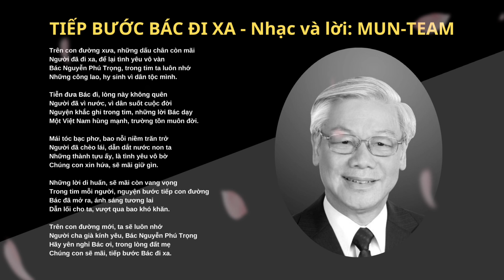TIẾP BƯỚC BÁC ĐI XA | Nhạc và lời: MUN-TEAM | Tiễn biệt Bác Nguyễn Phú Trọng kính yêu.